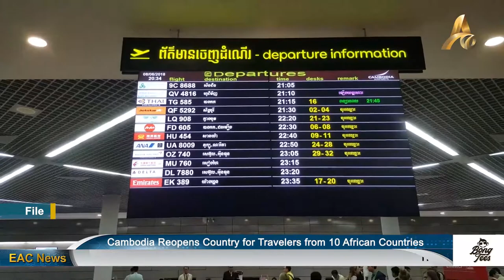Cambodia, Thailand to Reopen Border Crossing in Pursat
Pursat: Minister of Public Works and Transport, Senior Minister Sun Chanthol has made a visit at the Thmar Da International Border, in Veal Veng district of Pursat province bordering Thailand, aimed at opening gates between Cambodia and Thailand to increase trade and tourism cooperation between the two countries, as well as to meet the aspirations of the people in the western provinces and investors who are looking forward to seeing the Thmar Da Border turn into an international port for all kinds of goods and tourism.

Sun Chanthol stated on this Saturday, 4 December, that infrastructure plans between Cambodian and Thai provinces of Pursat and Trat, respectively, include the construction of immigration buildings, customs and exercise buildings, joint inspections, parking lots for transit of goods, warehouses, container grounds and administrative buildings, as well as dormitory buildings to open up opportunities for international cooperation and investment.

According to the Minister, cross-border trade, job creation and tourist attraction aim to boost the family economy and society of both nations.